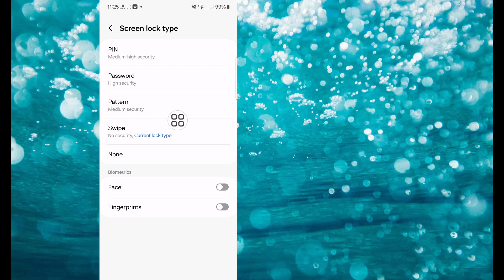How to set Screen Lock Pattern on Samsung Mobile Device? || Set pattern lock in samsung mobile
How to set Screen Lock Pattern on Samsung Mobile Device? || how to set pattern lock in samsung mobile

Set a screen lock pattern on a Samsung mobile device, follow these steps:

• Open Settings: Go to the home screen and tap on the Settings app.

• Security: Scroll down and select Lock screen (or Security depending on your device).

• Screen Lock Type: Tap on Screen lock type.

• Select Pattern: Choose Pattern from the list of options.

• Create Pattern: Draw your desired pattern on the grid and confirm it by drawing it again.

• Backup Option: You may be prompted to set a backup method (like a PIN or password) in case you forget your pattern.

• Finalize: Follow any additional prompts to finalize the setup.

How to set Screen Lock Pattern on  Samsung Mobile Device?